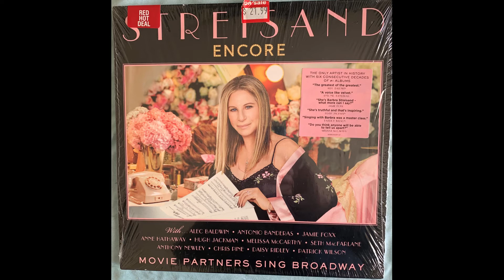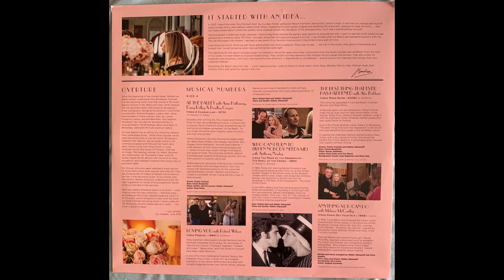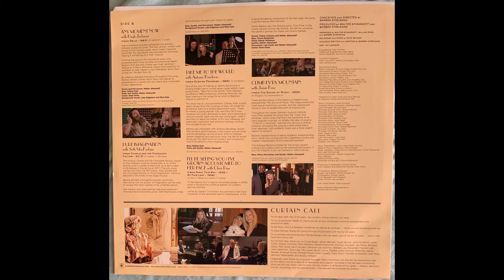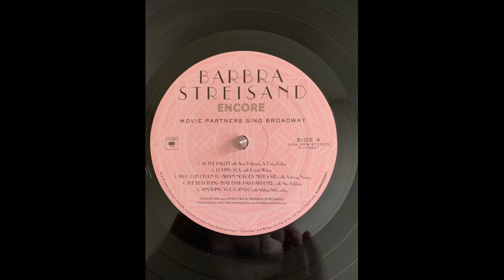Barbra Streisand with Alec Baldwin The Best Thing That Has Ever Happened